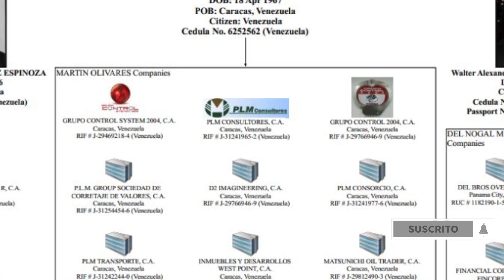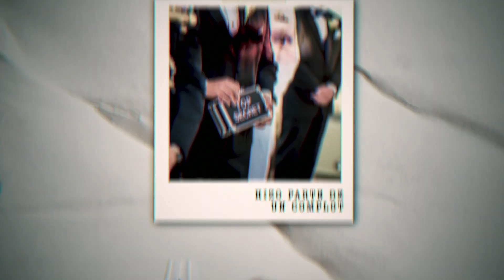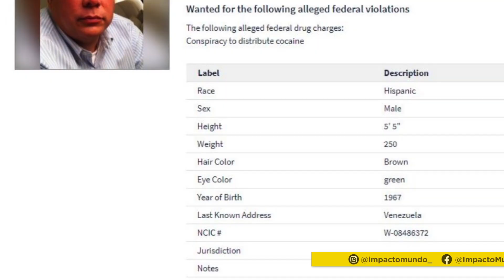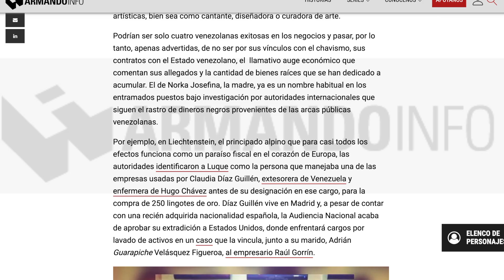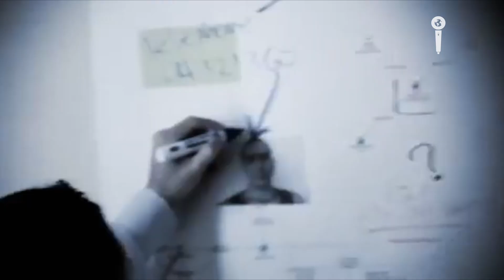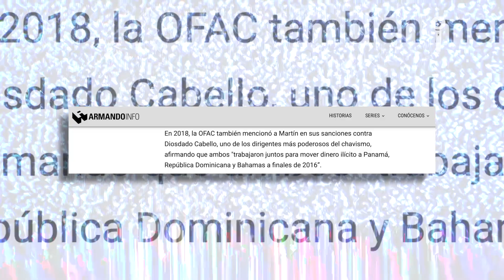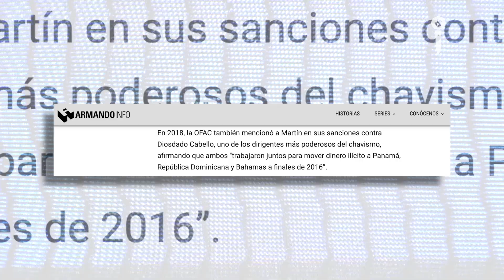El CÁRTEL de los SOLES: Pedro Luis Martín Olivares y sus nexos ilegales con el Chavismo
En Venezuela habita uno de los prófugos de la justicia más perseguidos del mundo, se llama Pedro Luis Martín Olivares del Cártel de los Soles, y tras su rastro está la Agencia Antidrogas DEA, el Departamento de Estado de Estados Unidos y la Interpol. En Impacto Mundo te presentamos los expedientes ocultos de esta figura del Chavismo que huye de la ley. - Periodista: Jorge Barrera